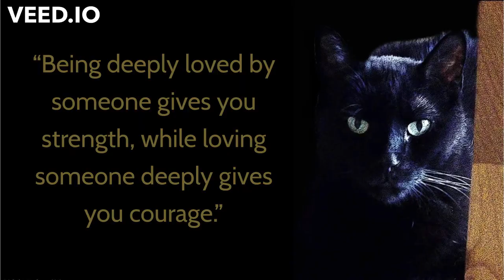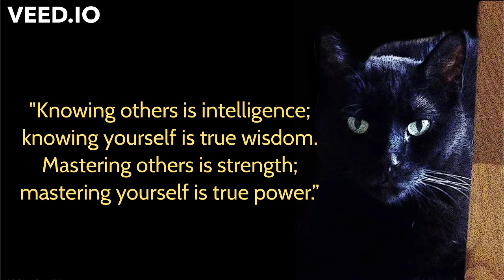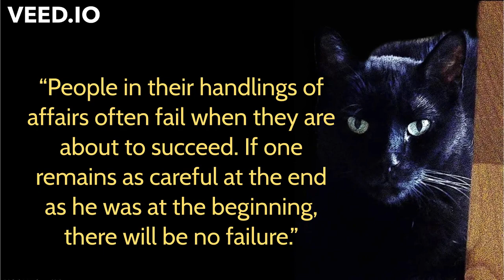Quotes of Lao Tuz's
Welcome to the "Motivational Quotes" YouTube Channel.

The words of great people are presented on This channel "Motivational Quotes"
The great things of the past for the modern man of This age
Sayings that will set you up in modern ways

Top Authors:
Chanakya
Albert Einstein
abdul kalam
Mark Twain
Benjamin Franklin
Oscar Wilde
Mahatma Gandhi
William Shakespeare
George Bernard Shaw
Friedrich Nietzsche